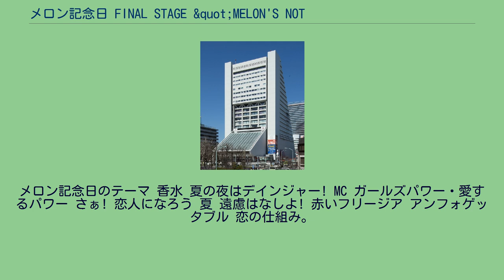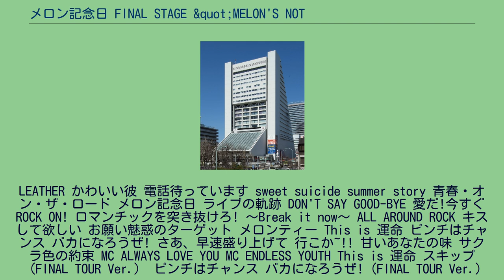メロン記念日 FINAL STAGE &quot;MELON'S NOT DEAD&quot;